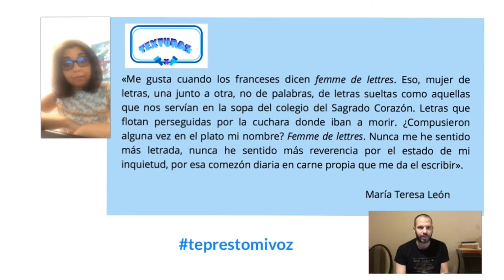María Teresa León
Antonio Garrido (profesor de Lengua Castellana y Literatura) y Raquel Soler ( Orientadora) leen a María Teresa León